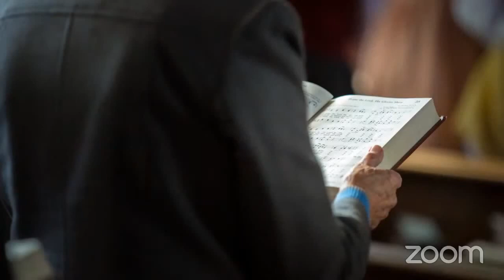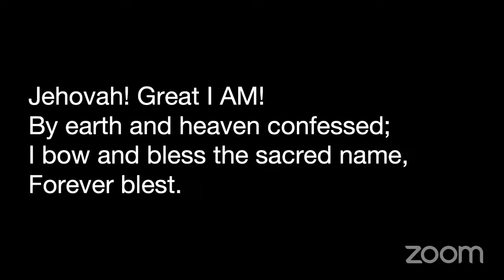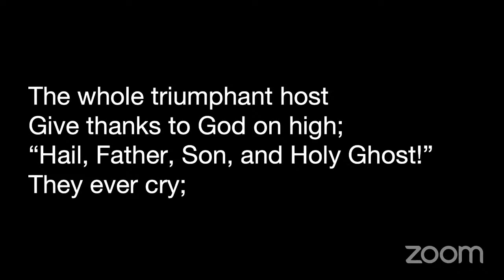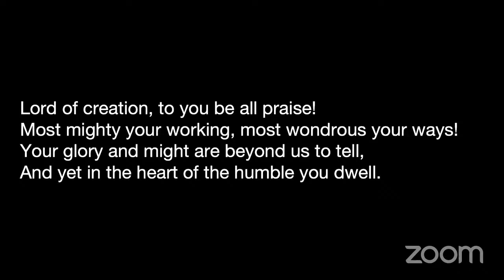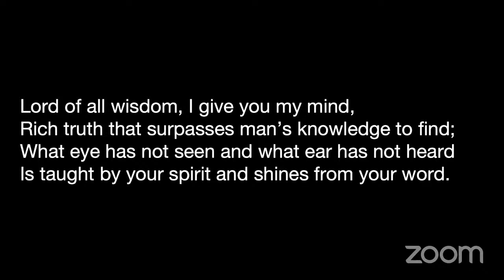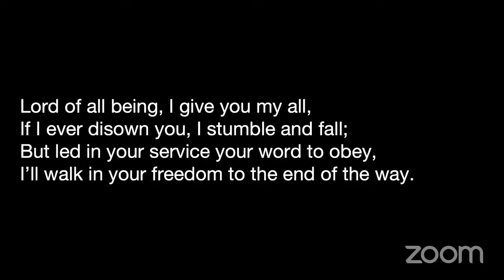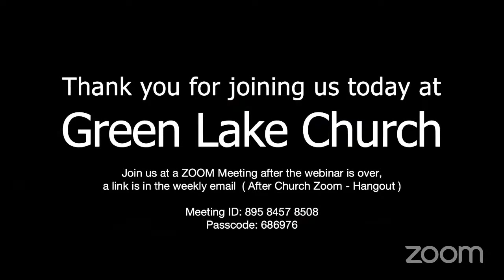January 9, 2021. Green Lake Church Service. Mindy Jones — The Church as Victim, Bystander, and Perp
Synopsis
The church (Christian church at large, and specifically the Adventist church) has played three key roles in society: victim, bystander, and perpetrator. "Othering" could be viewed as the foundation of the three roles and the foundation to all sin. We now bear the cultural-level symptoms of these roles and have been dissociating as a result. The antidote is to cease othering, and instead to endeavor to enter into an I-Thou relationship with people outside our community.